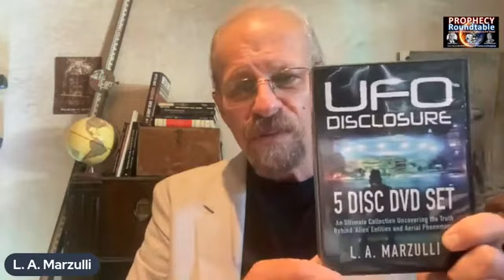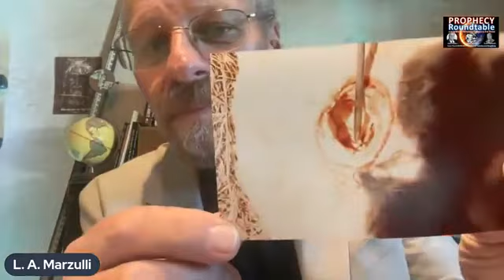L.A. Marzulli - Aliens, Nephilim, and the End Times | PROPHECY ROUNDTABLE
Source: Doug Hamp & The Way Congregation

Streamed live on Jul 20, 2023
L.A. Marzulli brings his exciting new research on aliens, nephilim, and that end times that will impact all of us! You will love this discussion.